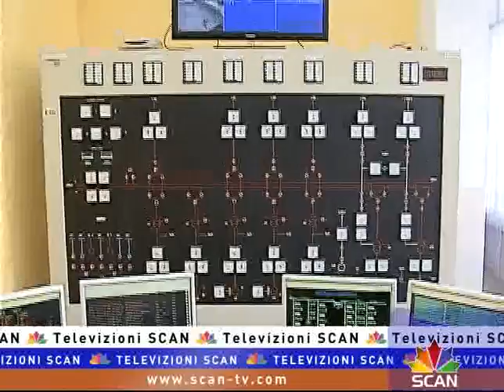Qeveria, hua 12 mld lekë deri në arkëtimin e parave nga privatizimet